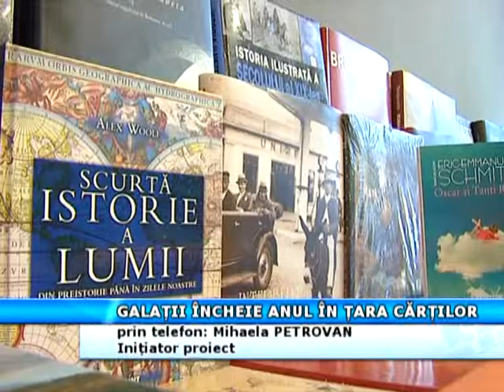GALAȚII ÎNCHEIE ANUL ÎN ȚARA CARȚILOR